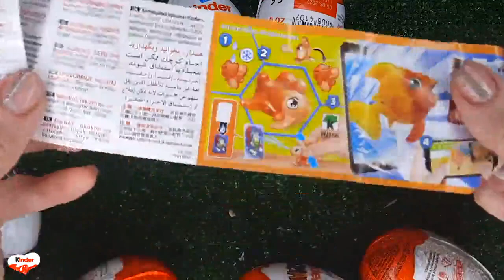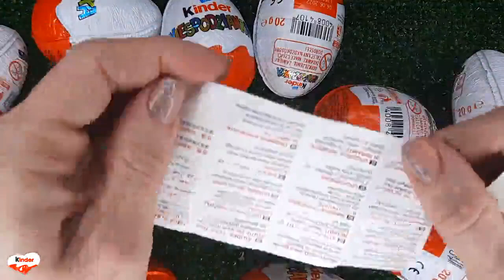NEW!!! 100 Yummy Kinder Joy Surprise Egg Toys Opening A Lot Of Kinder Joy Chocolate ASMR #216